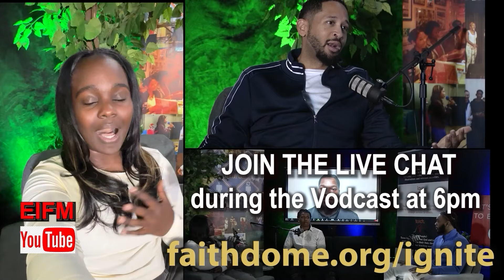Ignite 2.0 “Deconstruction of Faith”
Ignite 2.0   “Deconstruction of  Faith”  Special Guest Elder Adrian   Jenkins   Trying to understand  how the Deconstruction of Faith happens and  why so many young adults  dropping out of the church.

Check out this message and join us for other EIFM messages at htp://